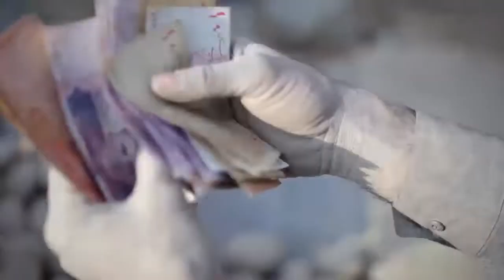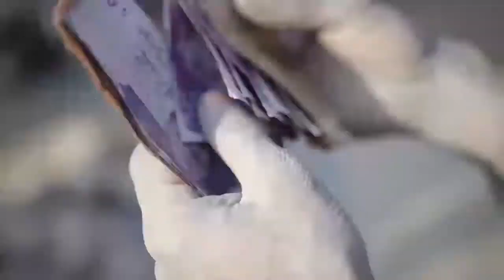Headlines 18-09-19 |05:00 PM | Today News HD